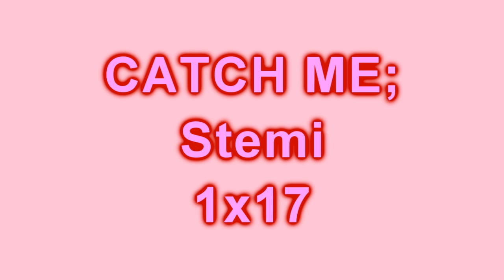Catch Me;;Stemi 1x17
6/10

'I would never agree to that with you in my bed,' i retaliated running my fingers through her silky smooth hair. 'So what did i agree too?'
'You agreed that i was making you unbearably horny,' she said, giggling again.
'Hmm, well...  not technically a lie,' i wink. 'I so want you right about now, Demi.'
 'Well, i so want a tan right about now,' she said, about to get up.
'Nu-uh, you're not going anywhere,' i say, holding her so she can't get up.
She kissed me again, 'What do i have to do so i can get up?' she asks again.
'More sex,' i wink.
'How about this?' she asks, tickling me. I immediately let go of her to catch her hands so she can't tickle me, but the second i let her go, she jumps out of bed, putting my T-Shirt from yesterday on.
'You're just gonna leave me?!' i ask, fakely shocked, sitting up.
She walks back over to the bed and bends down to kiss my lips gently before quickly pulling away. 'I'm going to go and have a shower. You're more than welcome to join me,' she says winking.
'I'll take you up on that offer one day then,' i reply.
She walks into the bathroom, i hear the sink being turned on and Demi saying something like 'Ugh, i hate the way i look without makeup.'
So i yell 'You look fine without it!' to her.
To which she replies 'Want a bet?'
'Bring it,' i challenge. 'Winner gets a week to do whatever they want.'
'Sounds good to me, can't wait for a week of sunbathing, shopping and hopefully Paris has a good spa...' she retaliates.
'Or a week of whatever i want!'
'So a week of sex?'
'We would do more than that!' i defend myself.
She walks back into the room with her perfect hair falling around her face.
'There, this is what i look like without makeup.' She says.
'Right, you're going out to the beach like that today. You don't get a proper tan wearing makeup,' i wink.
'Oh shut up! I look terrible.'
'You look fine, but...' i start.
'But what?' she smiles.
'If you want to put that lip stuff on that tastes like chocolate, well i wouldn't complain.'
'No makeup means No makeup.'
'Alright then, go get dressed,' i chuckle.
*20 Minutes Later*
'Sterling,' Demi calls my name while walking out the bathroom. 'I need some help...' she says.
'What do you need?' i ask her.
'The zip on the back of my dress. I can't do it up,' she answers.
'Put it on and come out then,' i smile. She ran out in underwear ya see. I liked that sight.
She walked back into the bathroom and came out another 5 minutes later wearing an amazingly nice dress. It was strapless, and tightly fitted to make her body shape stand out.
'Was that personalised for you or something?' i ask.
'Kinda, my mom made it for me a few years ago. Back when my lucky colour was pink,' she answered. The dress was entirely a pale pink, with a sparkly belt made from a fluorescent shade of pink.
'Whats your lucky colour now?' i ask, curiously.
'Sky blue,' she said instantly, and then she looked down blushing.
'Whys that so embarrassing?' i ask.
'Coz it's only been sky blue since i actually saw the colour of your eyes, on the night of our first date. They're blue, there isn't even a name for your shade of blue, but the closest to it is sky blue.' She explained.
'I'm unique,' i winked.